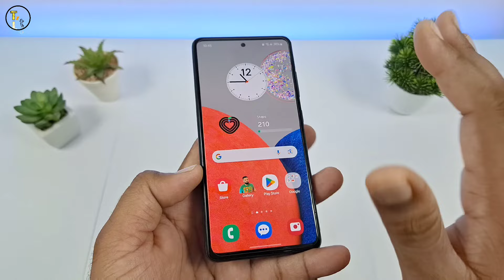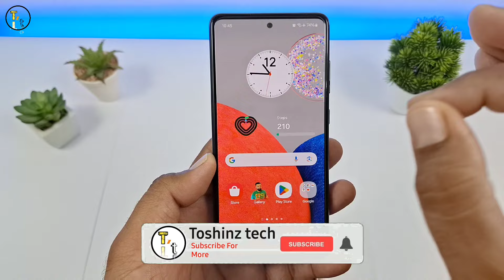Samsung A52s 5G One UI 6.1 Latest News 29 May 2024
Hello Friends
            Guys Samsung a52s 5g one ui 6.1 uodate ko lekr bahut sare comments aa rhe he ki samsung a52s me one ui 6.1 update kab ayega so kuch dino pehle mene video bhi upload kiya tha ki samsung a52s 5g me one ui 6.1 update kab ayega lekin fir bhi bahut sare comments aa rhe he a52s one ui 6.1 update ko lekr to finally samsung a52s one ui 6.1 roll out ko lekr latest news ayi he jis me samsung ne a52s ke liye one ui 6.1 update ko finally roll out kr diya he so agar ap bho samsung a52s 5g use kr rhe he to aj is video me hum a52s one ui 6.1 update ke baare me baat krenge so guys if you like the vedio plz like share end dont forget to subscribe.

Thanks

a52s one ui 6.1
a52s 5g one ui 6.1
a52s update
one ui 6.1 a52s 5g
samsung a52s one ui 6.1
a52 one ui 6.1
a52s 6.1 update
samsung a52 one ui 6.1
samsung a52s 6.1 update
samsung a52s 5g one ui 6.1 update
A52s one ui 6.1 Latest News

1. Samsung A54 5g One Uai 6.1 Update :-

2. Samsung A54 5g One Ui 6.1 Features  :-

3. One UI 6.0 Features  :-

4.  Samsung A54 5g One Ui 6.0 Update :-

5. Samsung One UI 6.0 Vs One UI 5.1 Full Comparison :-

6. Install Android 12 Clock In Samsung :-

7. Amazing Features For Galaxy Devices :-

8. 5g Bands Explained  video Link :-

9. Phone me 5g bands kese check kre video :-

10.  Oct 2022 me 5g phone le ya 4g :-

11. Kya 4g phone me 5g chalega ?

((((( Toshinz tech )))))